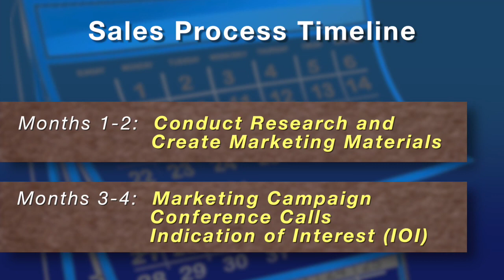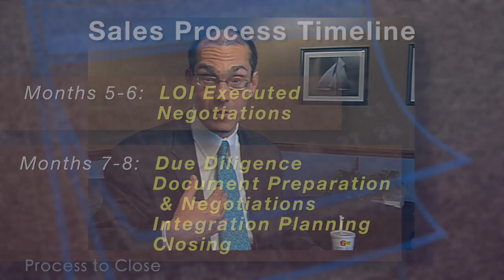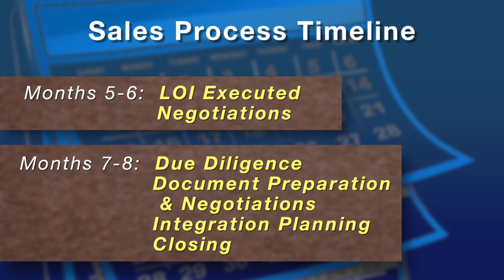Ask Larry: Part 3 – Process to Close